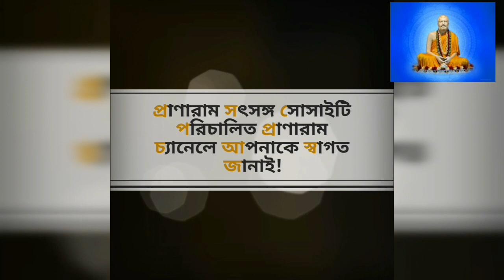আমাদের দৃষ্টিভঙ্গি পাল্টে দিতে হবে || অষ্টাবক্র সংহিতা-১ম পর্ব /শ্রীমতি পল্লবী বসুদত্ত || বি.সোসাইটি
আমাদের দৃষ্টিভঙ্গি পাল্টে দিতে হবে ||
অষ্টাবক্র সংহিতা-১ম পর্ব /শ্রীমতি পল্লবী বসুদত্ত ||
বিবেকানন্দ সোসাইটি কলকাতা ||
২৬|১০|২০১৮